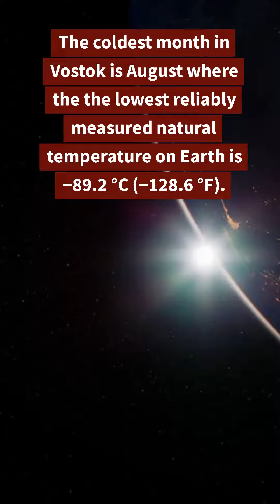Top 10 Coldest Places around the world